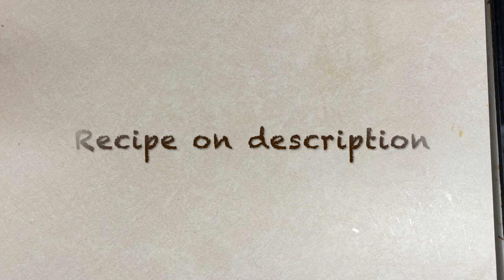How to make chocolate ganache dipped orange shortbread cookies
How to make chocolate ganache dipped shortbread cookies

I invite you to enjoy this video on How to make chocolate ganache dipped shortbread cookies,  shortbread cookies, orange cookies, grand marnier recipes, chocolate ganache dipped cookies.

Flexible Tripod